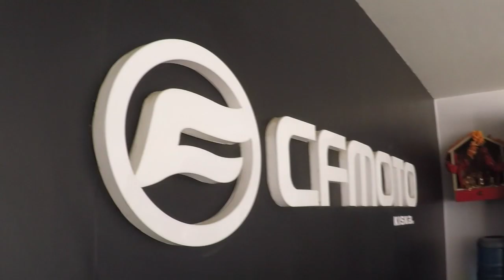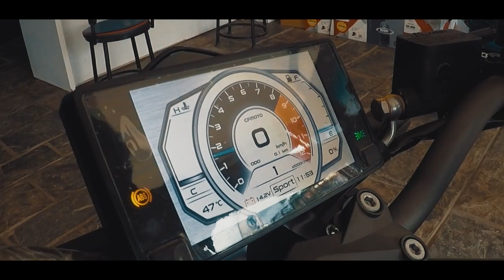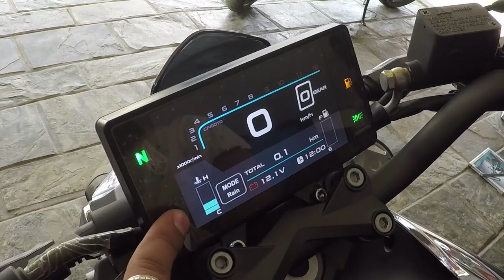CF MOTO| NK 250 DELIVERY | NEPAL🇳🇵 | 1ST MOTOVLOG - PRINCE VLOGS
So here it is guys, My first MOTOVLOG
Hope you guys enoyed it!
Will be posting everyweek from now!

I'm back at vlogging again people.
Hope you guys enjoyed watching and don't forget to join the TEAM!🔰
Kripaya Ghanta ni hannu hola🔔
La Hai Ta!🤓